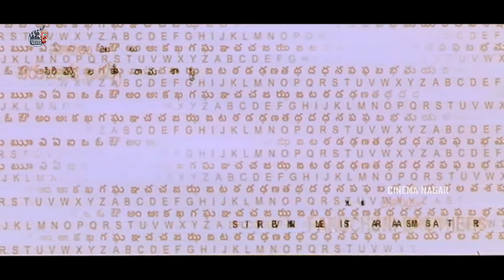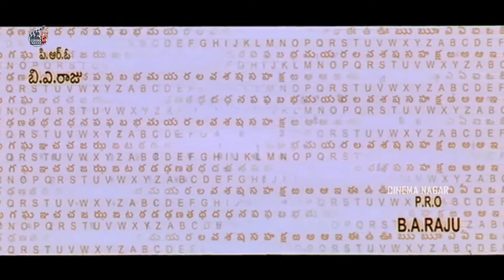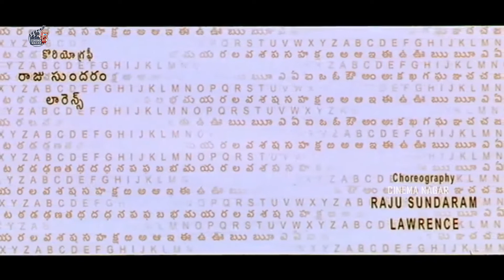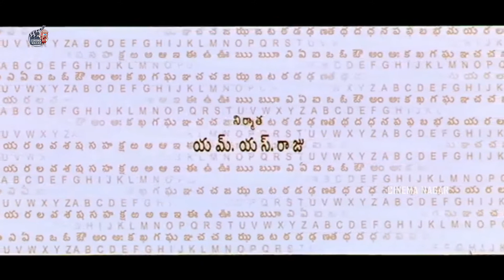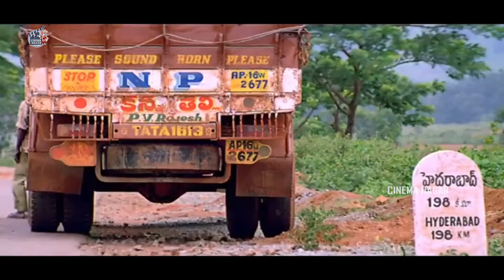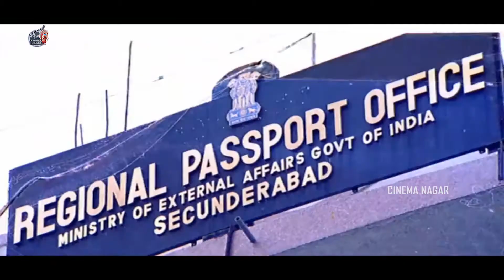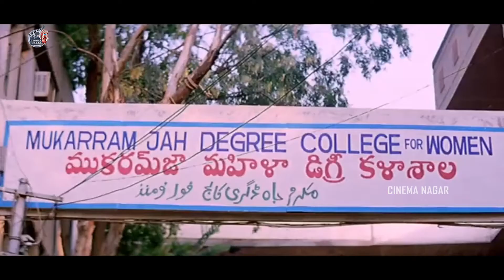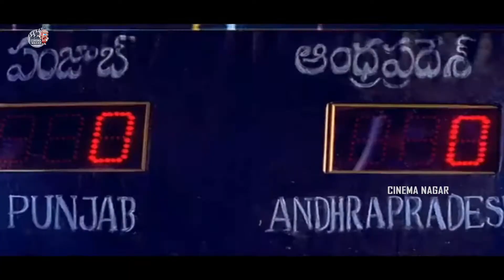Okkadu Full Length Telugu Movie || Mahesh babu || Bhumika || Prakesh Raj || Cinima Nagar